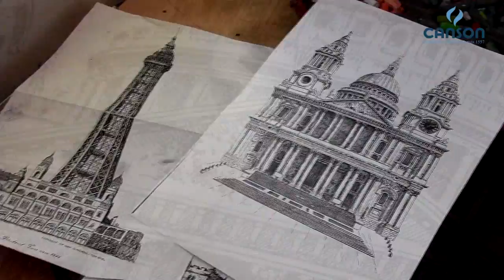Canson® presents: Meet Les DARLOW, Professional Artist and UK Ambassador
Les shares with you his journey to becoming the artist he is today. Understand how he became this amazing pastel artist and what makes him thrill in this artistic life.